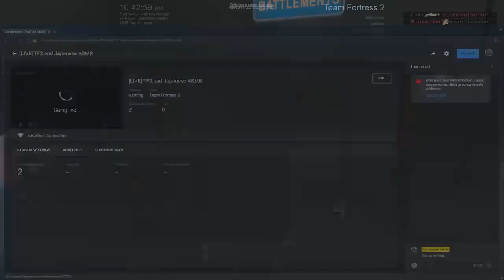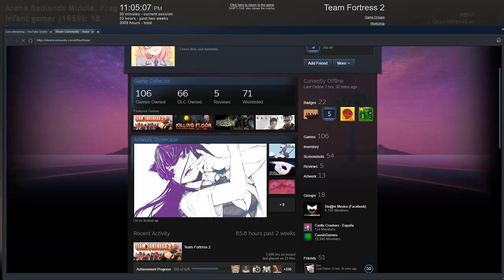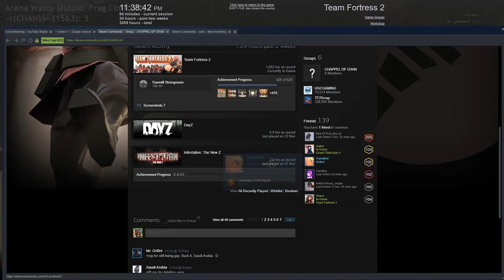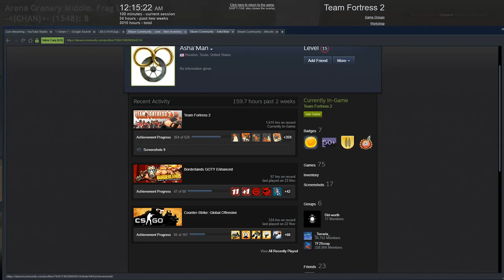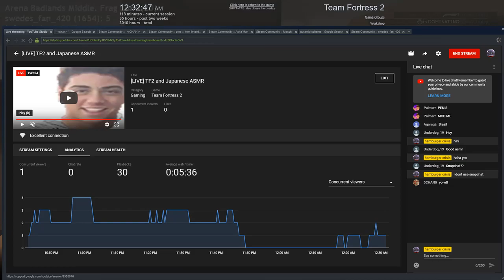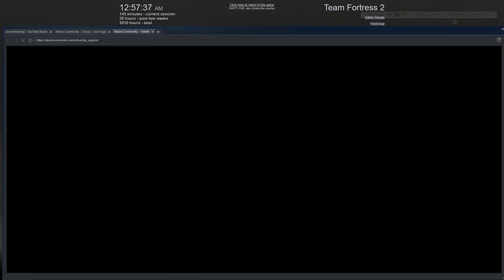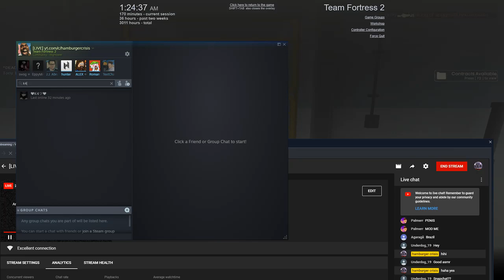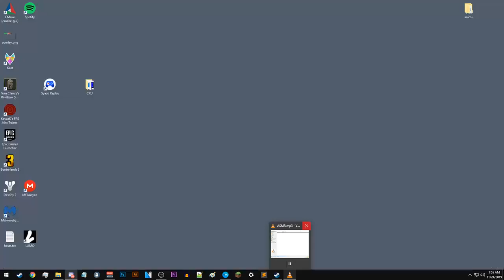[LIVE] TF2 and Japanese ASMR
COMING 2 U LIVE WITH SOME HOT ASMR